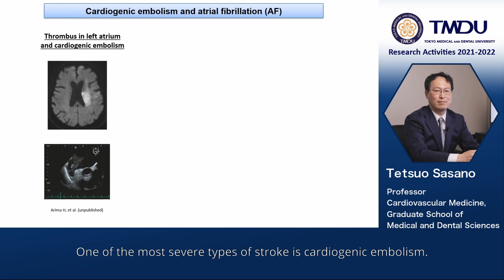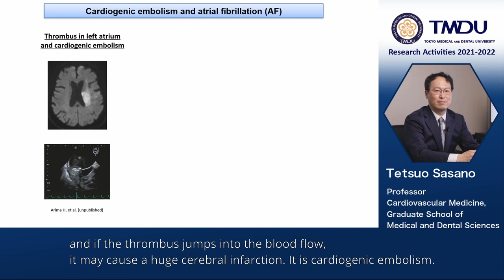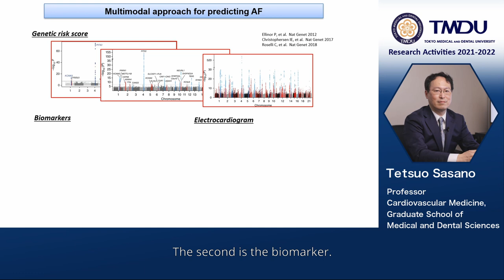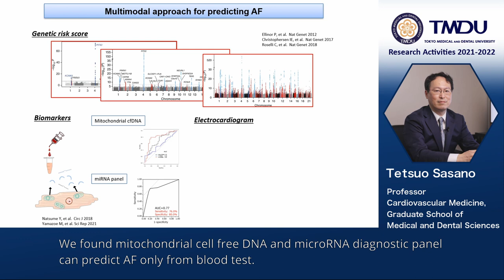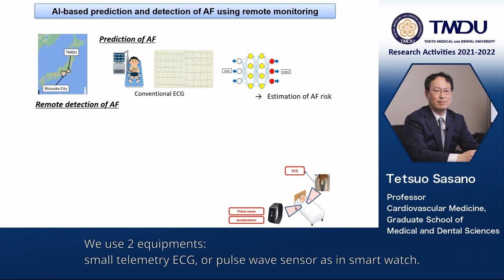TMDU Research Activities 2021-2022 by Tetsuo Sasano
Prediction and detection of atrial fibrillation for reducing cardiogenic stroke by Tetsuo Sasano Department of Cardiovascular Medicine, Graduate School of Medical and Dental Sciences, Tokyo Medical and Dental University (TMDU)

Prediction and detection of atrial fibrillation for reducing cardiogenic stroke by Tetsuo Sasano

Paper Information

Sparsely methylated mitochondrial cell free DNA released from cardiomyocytes contributes to systemic inflammatory response accompanied by atrial fibrillation

Masahiro Yamazoe, Tetsuo Sasano, Kensuke Ihara, Kentaro Takahashi, Wakana Nakamura, Naomi Takahashi, Hiroaki Komuro, Satomi Hamada and Tetsushi Furukawa

Publication: Scientific Reports
Publication Date: 2021 Mar 18.

Combined Analysis of Human and Experimental Murine Samples Identified Novel Circulating MicroRNAs as Biomarkers for Atrial Fibrillation

Yu Natsume, Kasumi Oaku, Kentaro Takahashi, Wakana Nakamura, Ai Oono, Satomi Hamada, Masahiro Yamazoe, Kensuke Ihara, Takeshi Sasaki, Masahiko Goya, Kenzo Hirao, Tetsushi Furukawa and Tetsuo Sasano

Publication: Circulation Journal
Publication Date: 2018 Feb 5.